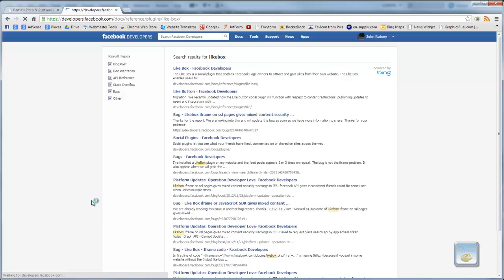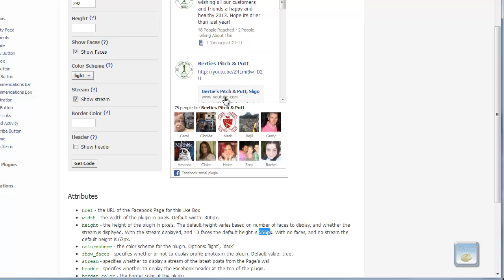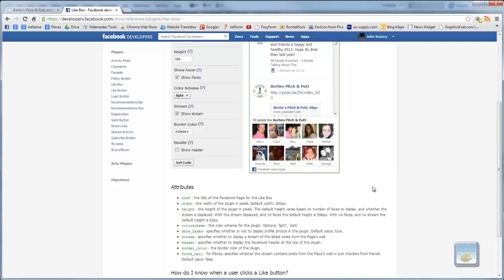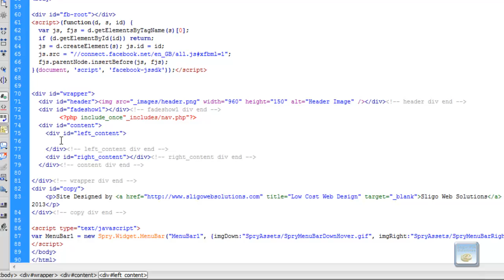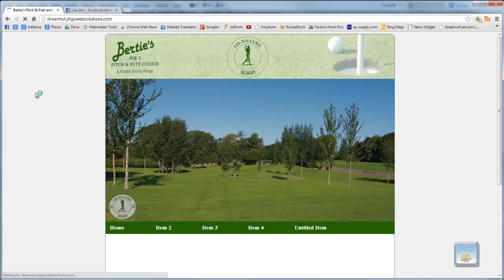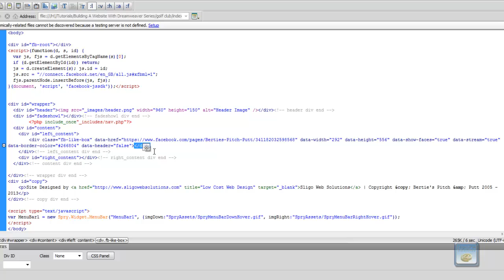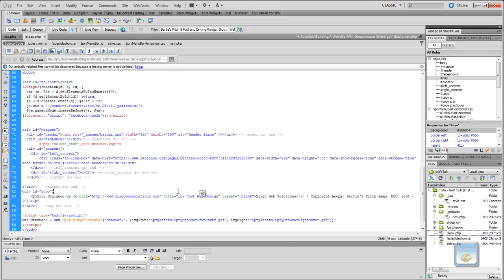Dreamweaver Tutorial - Part Eight - Placing a Facebook Feed On Our Website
In part eight of this series, we add a Facebook feed to our website. We change the appearance setting of the feed to make it suit our sites theme and color scheme.